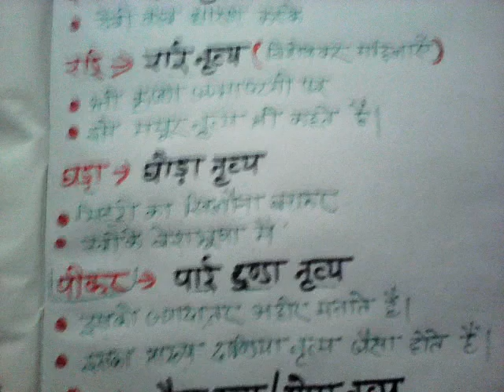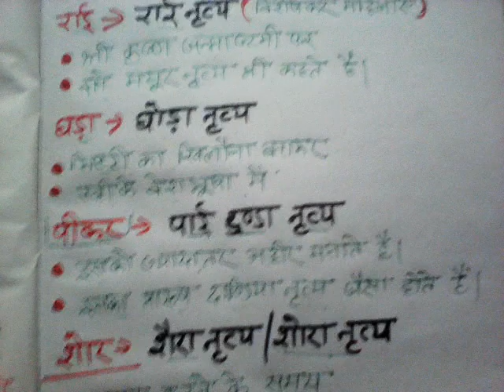उत्तर प्रदेश के प्रमुख्य लोक नृत्य